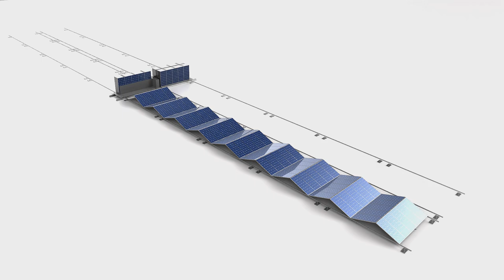Solar Panels Container